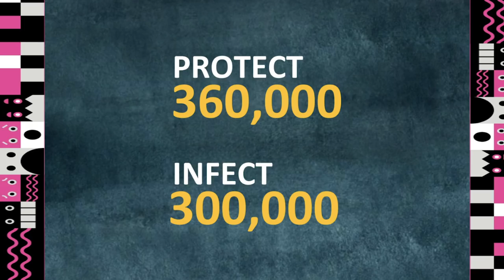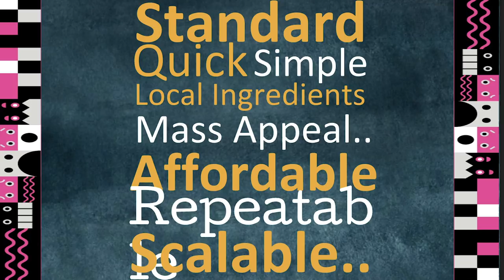Falafel Theory | Maher Kaddoura | TEDxMuscatLive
How can you build 1200 playgrounds in only one year at a cost of $300 per playground , fix 50,000 desks for students by students also in one year . In this talk Maher Kaddoura shares his Falafel Theory inspired by his love of falafel and social change . He explains how scaling social solutions is possible , and shares the elements of success of how to go about applying it to your own challenges. Simple yet effective He established a number of high impact social programs in Jordan such as Hikmat Road Safety, Playground, NewThink, Sherkitna, Meqdam, Mesh Mosta7eel Newthink Discover, Fikrezyon, Sonbola and more. After a personal tragic story, Maher became a visionary social entrepreneur who believes in "achieving more, with less, for many" using his “Falafel Theory.” This talk was given at a TEDx event using the TED conference format but independently organized by a local community.